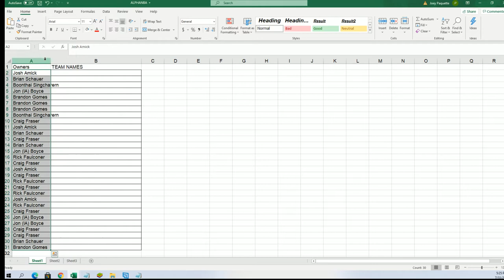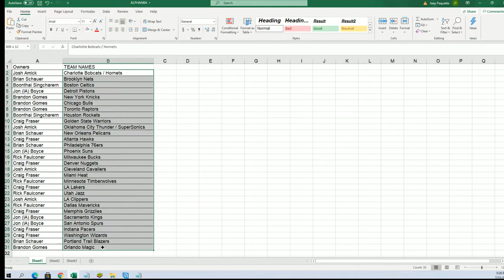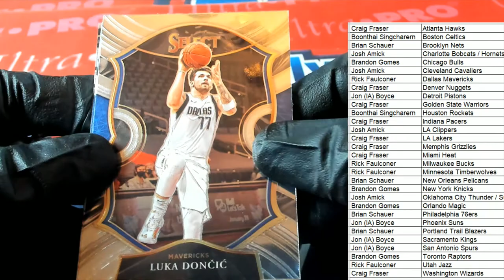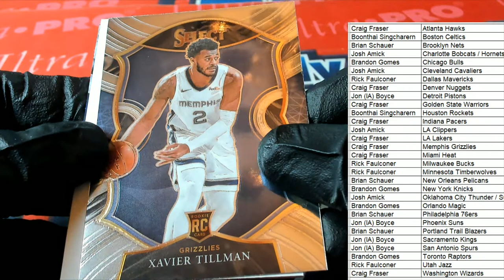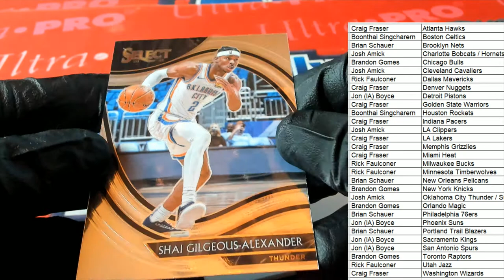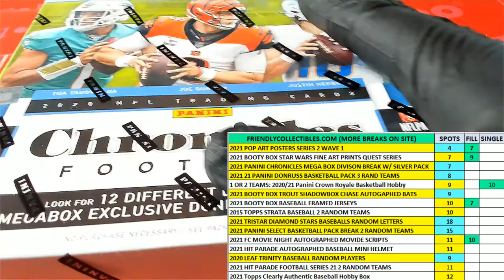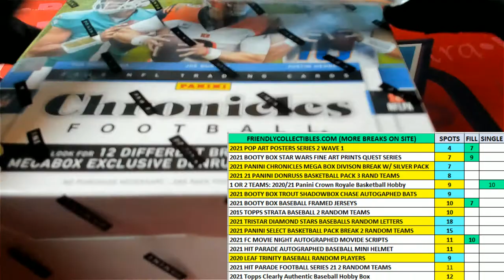2021 Panini Select Basketball Hobby ID 21SELECTBSK111